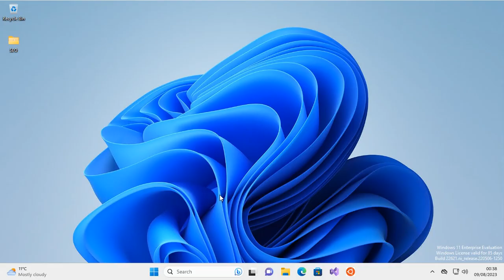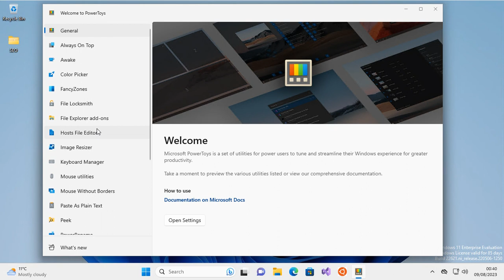Microsoft PowerToys Installation Using PowerShell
Install Microsoft PowerToys using PowerShell quickly and easily with this guide!

In this video, we’ll walk you through the steps to install PowerToys, a powerful utility for enhancing your Windows experience. Get ready to boost your productivity! 💻✨